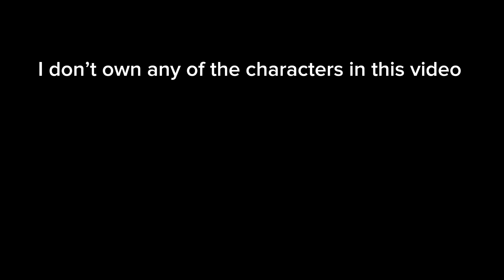BFDI Recommend character viewer voting episode 13￼￼